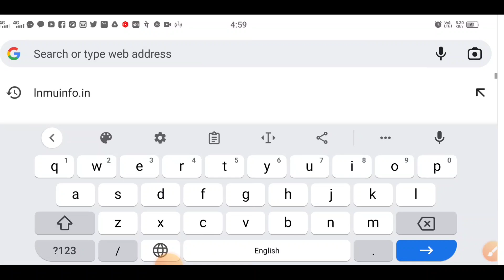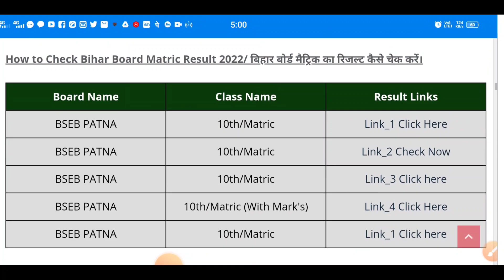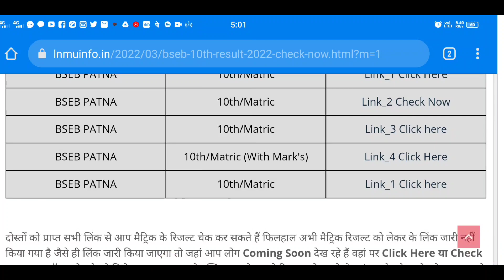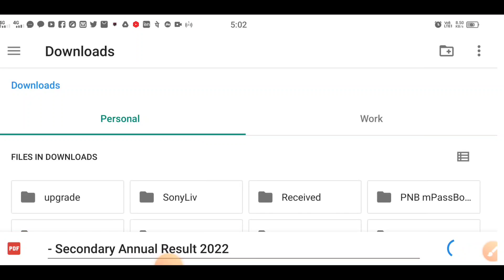BSEB 10th Result 2022 Check Now.मार्कशीट के साथ मैट्रिक का रिजल्ट चेक करे। How to check BSEB 10th Re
BSEB 10th Result 2022 Check Now.मार्कशीट के साथ मैट्रिक का रिजल्ट चेक करे। How to check BSEB 10th Result 2022

BSEB 10th Result with Marksheet 2022